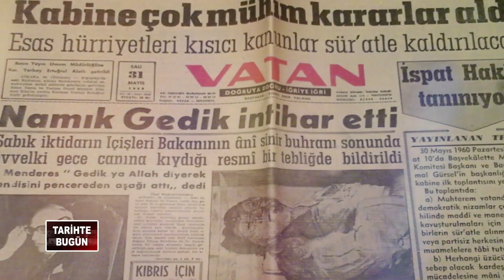Tarihte bugün neler oldu? | 29 Mayıs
Takvim yaprakları 29 Mayıs 2019'u gösteriyor fakat Türkiye ve dünya tarihinde bugün neler olduğuna gelin göz atalım.